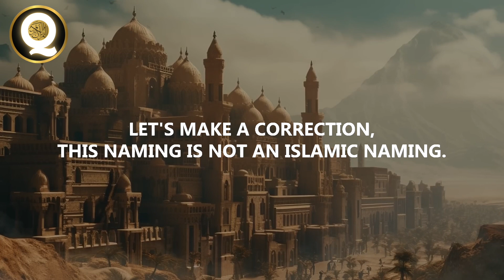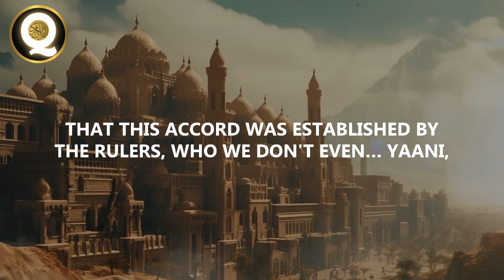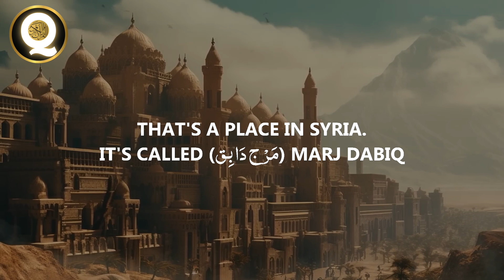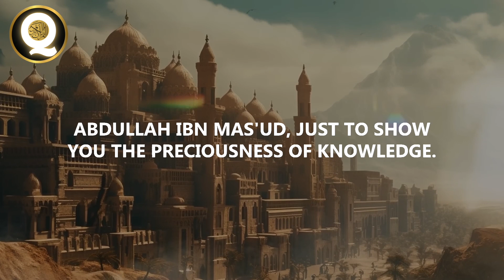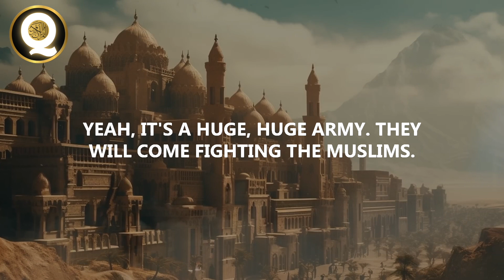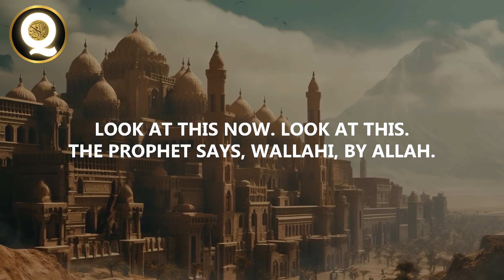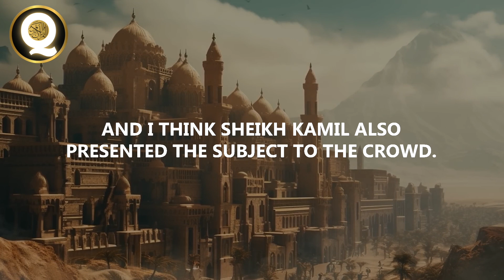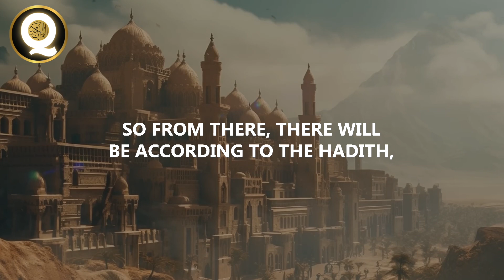This battle will shake the World - Karim Abu Zeid | Powerful Islamic Video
This battle will shake the World - Karim Abu Zeid